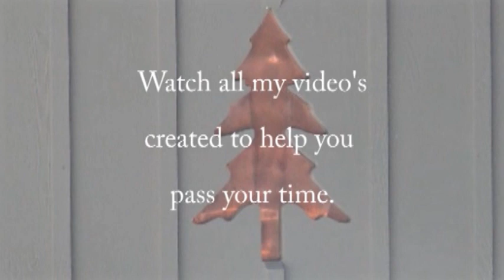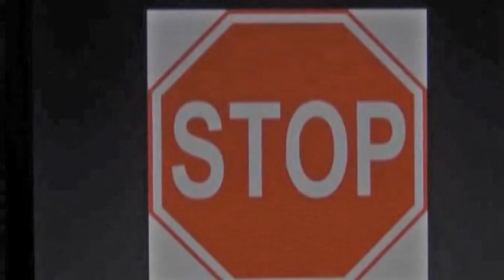Vanderlip Logging and Crew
Description:  Watch Vanderlip Logging Crew move logs from the woods headed to the mill.